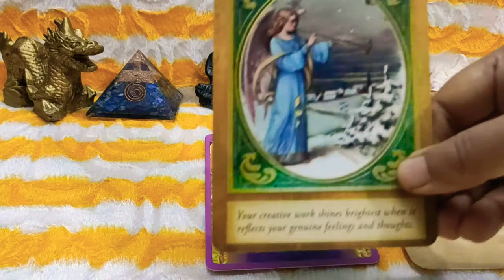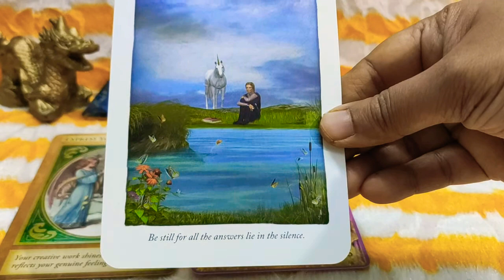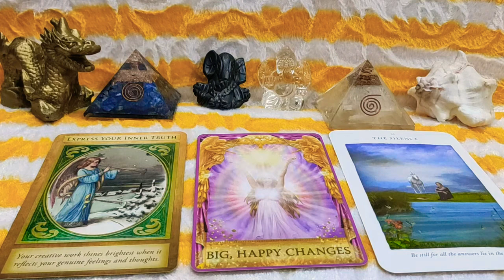Today's Energy Guidance Messages Reading/ Daily Tarot Forcast / Daily Oracle Guidance / Pick A Card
Welcome Viewers This is Your Today's Energy Guidance Messages Reading